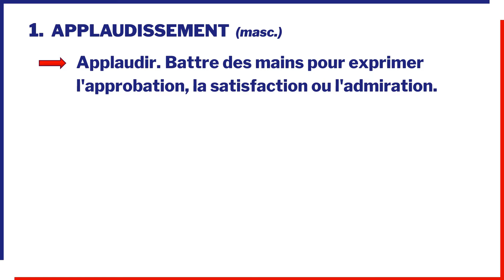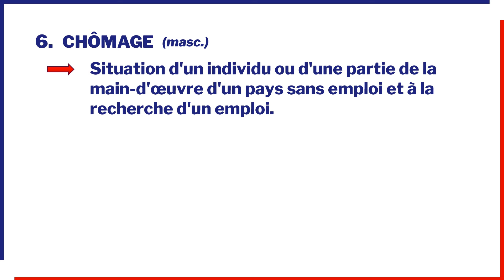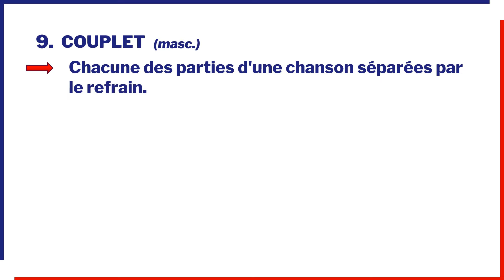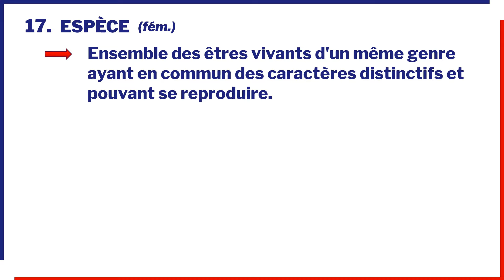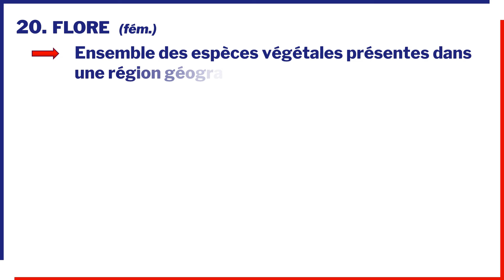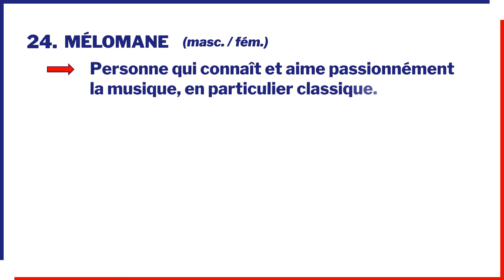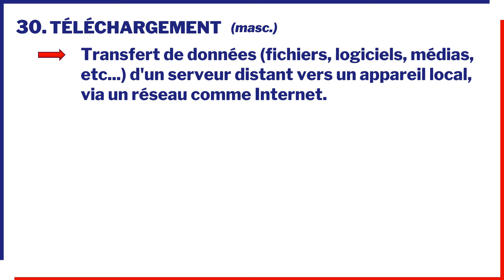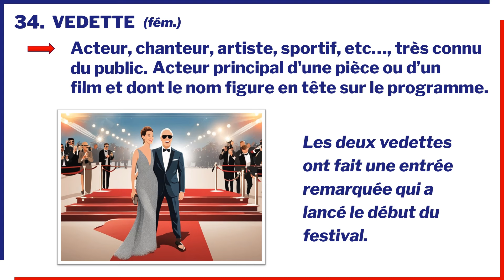Vocabulaire B1 : 34 Noms Clés à Connaître 📚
Tente de gagner un accès gratuit à un mini cours de niveau B1 :

Dans cette vidéo, découvre 34 noms clés du vocabulaire B1 indispensables pour enrichir tes compétences en français ! 📚

Que tu prépares le DELF ou que tu souhaites simplement améliorer ton vocabulaire, cette leçon est parfaite pour toi !

Explore des termes comme "atterrissage", "banquise", "chômage", et bien d'autres, expliqués avec des exemples clairs et précis pour une meilleure compréhension.

🚀 Tu veux améliorer ton français ? Inscris-toi à ma Newsletter et reçois 1 mot de niveau B1 par jour directement dans ta boîte mail - un moyen facile d'enrichir ton vocabulaire !

🔔 Rejoins-moi dans mon cours en ligne "The Complete B1 level" pour apprendre le français de manière interactive et engageante. ✍️🎧🗣️🇫🇷
Ce cours est conçu spécialement pour t'aider à maîtriser les compétences nécessaires pour le niveau B1 à ton rythme. Profite d'exercices variés et de quiz stimulants pour progresser rapidement.

CHAPTERS

00:00:00 Présentation
00:00:31 Applaudissements
00:00:57 Atterrissage
00:01:27 Banquise
00:01:47 Cambriolage
00:02:12 Chef-d'œuvre
00:02:42 Chômage
00:03:04 Clavier
00:03:23 Congé
00:03:48 Couplet
00:04:05 Déchets
00:04:31 Décollage
00:04:49 Déforestation
00:05:16 Échec
00:05:40 Emploi
00:06:00 Entretien
00:06:19 Escale
00:06:36 Espèce
00:07:00 Faune
00:07:23 Filières
00:07:43 Flore
00:08:07 Foule
00:08:23 Hébergement
00:08:43 Licenciement
00:09:00 Mélomane
00:09:20 Récompense
00:09:45 Refrain
00:10:03 Réussite
00:10:26 Rubrique
00:10:49 Séance
00:11:08 Téléchargement
00:11:35 Témoin
00:11:54 Tournage
00:12:16 Tri
00:12:39 Vedette

👍 Merci de liker la vidéo si elle t'a aidé et partage-la avec tes amis qui apprennent aussi le français. Ensemble, rendons l'apprentissage du français amusant et accessible !

À bientôt pour de nouvelles leçons captivantes ! 🌟